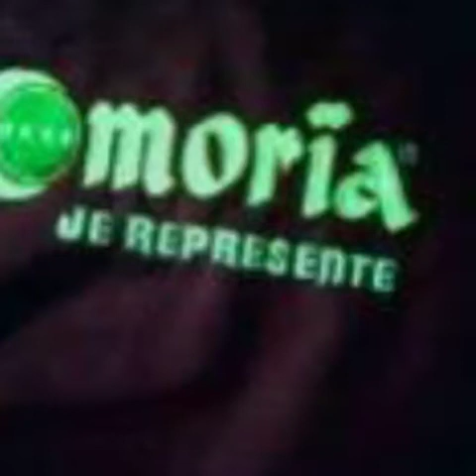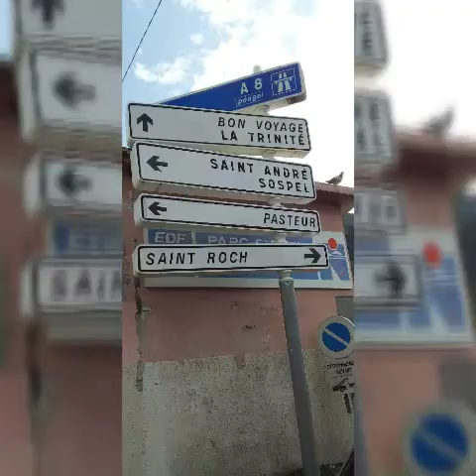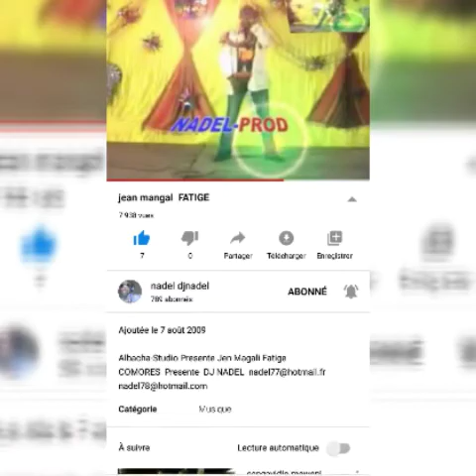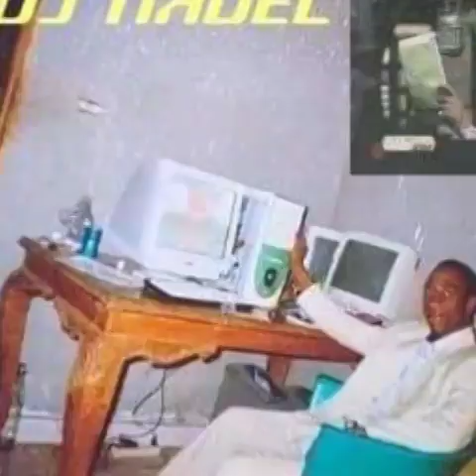MAYECHA ZILE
Dj Nadel Comores